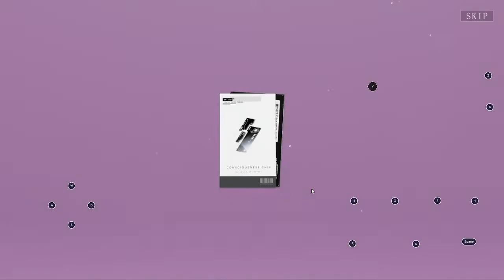Punishing Gray Raven - First 10x Pull